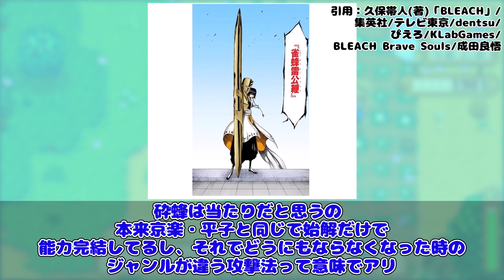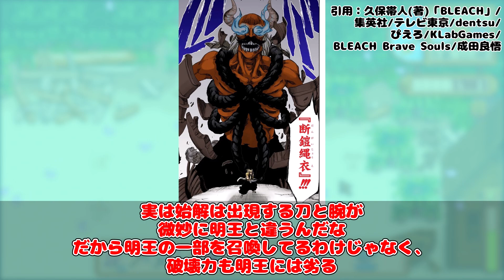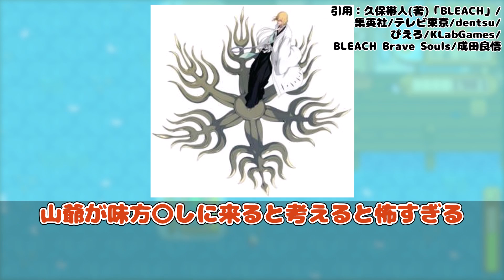【BLEACH】この卍解ってもしかしてハズレなのでは？に対する読者の反応集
引用元▼

このチャンネルでは様々なアニメ・漫画に対するみんなの反応集をアップロードしています。

久保帯人/成田良悟/松原真琴/集英社/BLEACH/BURN THE WITCH/アニプレックス/テレビ東京/電通/studioぴえろ/BLEACH -Brave Souls/

使用音源
DOVA-SYNDROME